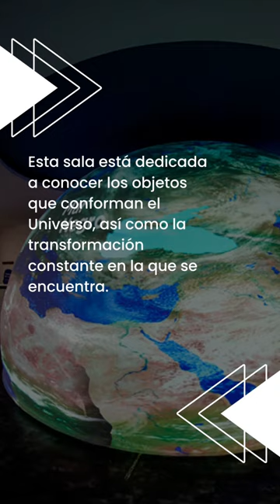MUSEO UNIVERSUM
UN PLAN PARA DAR EL ROL. VISITA EL MUSEO DE UNIVERSUM EN CDMX ;)